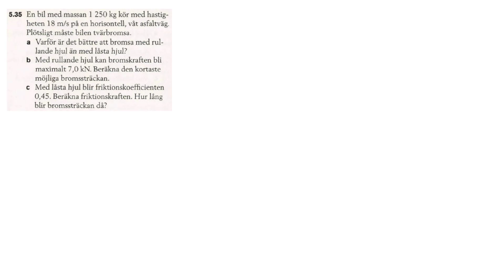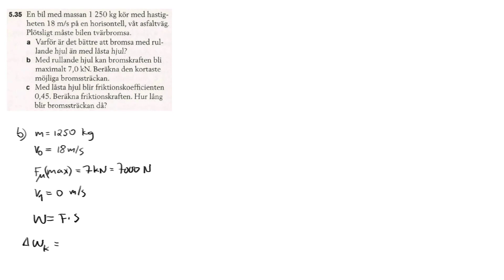Fysik 1a - Kapitel 5 - Uppgift-5.35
Lösning på uppgift.